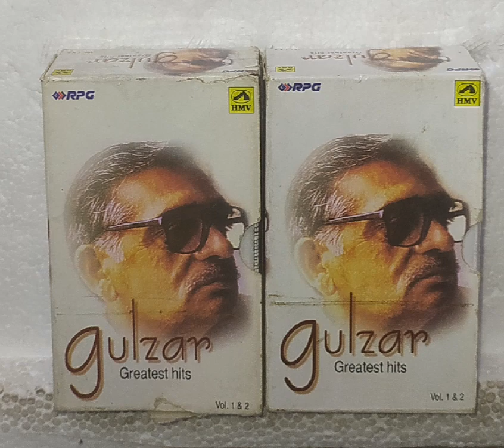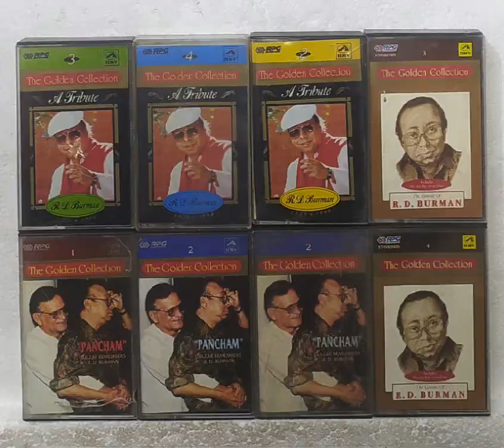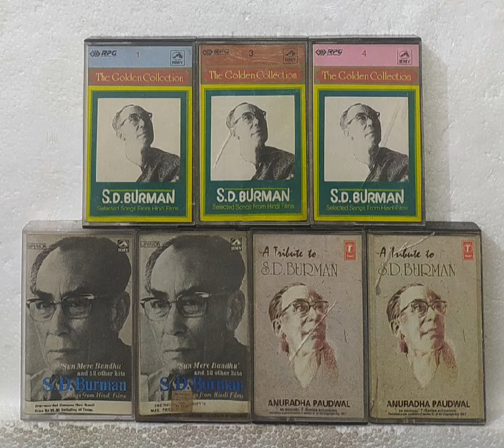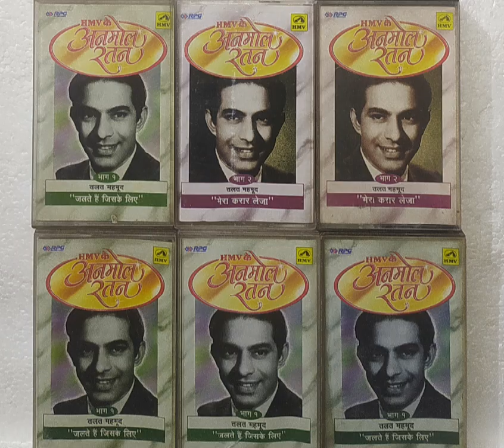Old Bollywood Movies Playback Singers || Audio Cassettes || For Sale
GHAZAL AUDIO CASSETTES COLLECTION VERY GOOD CONDITION
Old Bollywood Movies Audio Cassettes || For Sale ||
90's POP Audio Cassettes Collection || POP Music ||
70's Audio Cassettes Collection || For Sale || ‎
90s Audio Cassettes Collection || Part 2 ||
90s Audio Cassettes Collection || Golden Memories of 90s Songs || Combo || For Sale ||
90's POP Audio Cassettes Collection
90s Audio Cassettes Collection
audio cassettes for Sale
old audio cassette use
old audio cassette tapes
old audio cassette collection
audio cassette cover bollywood 1990 to 1999
90s Audio Cassettes Collection Golden Memories of 90s Songs Combo

Video Link:-

Shantishop Vlogs